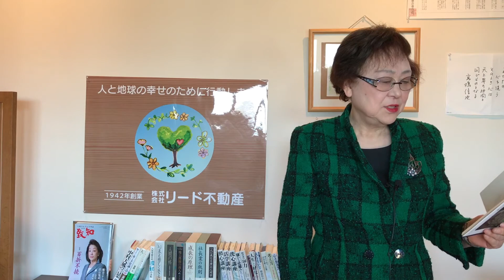【神の如し】多くの神様に支えられ溢れ出てきた感謝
いつもリードめちゃハッピーチャンネルを

今回は「神の如し」というテーマで
お話をさせていただいています。

１０年、３０年続く会社はほんのわずかです。
５０年続く会社は「神の如し」と言っていただきました。

そのとき、これまでを振り返って
本当にたくさんの方々に支えられ
ここまでやってこれたのだなと
感謝の思いが溢れ出してきました。

ご先祖様、恩人、お客様。

そして家族のような社員さんたち。

これからも、たくさんの神様に
支えられているということを忘れずに
感謝しながら進んで行きたいと思います。